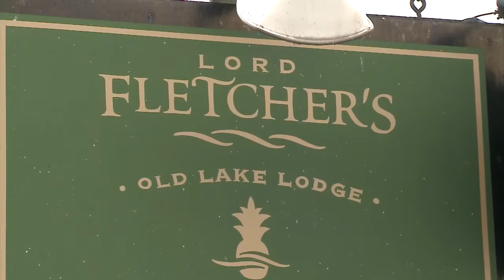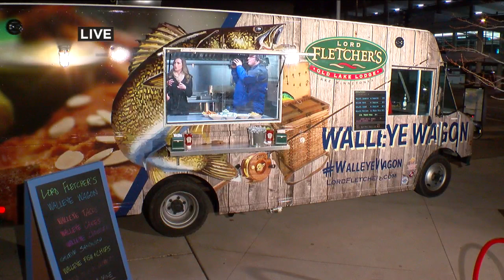Food Guest: Lord Fletcher's Takes Famous Fish Recipe On The Road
One of the most popular restaurants in the Twin Cities metro is now taking its famous fish recipe on the road. (4:01)
WCCO This Morning – April 6, 2016